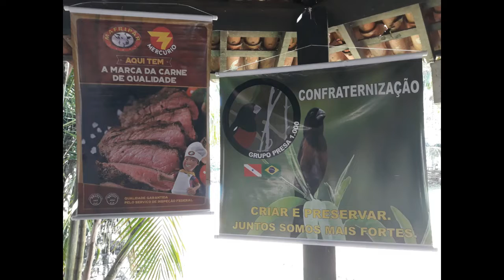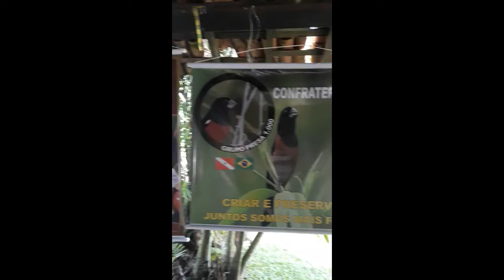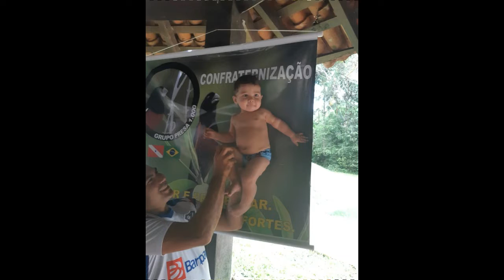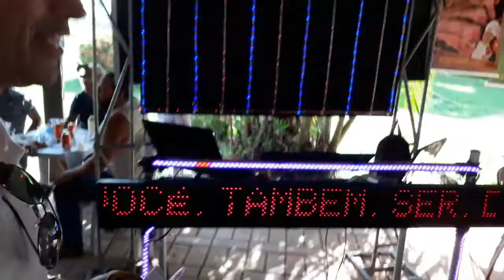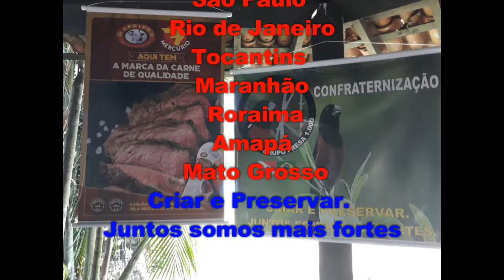Confraternização 2018 - Grupo Presa 1.000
A Família Presa 1.000 fazendo a diferença, esse ano foi ótimo.. Ano que vem promete muito mais..!